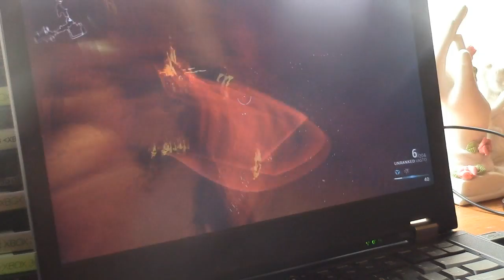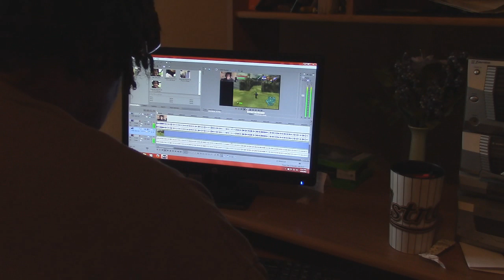VEDA April 18th Cody's Big Day Off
Just a normal day when I'm off from work. I how you enjoy.